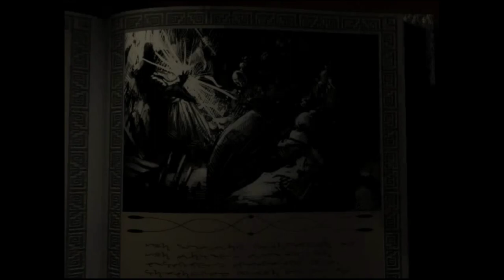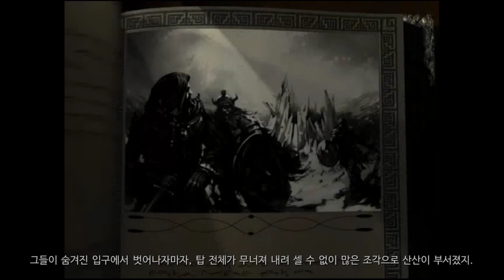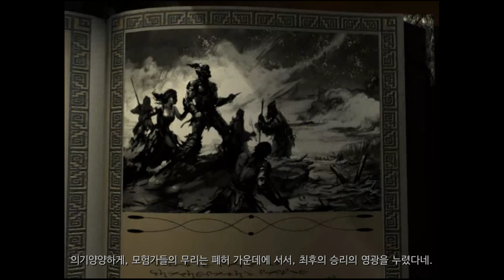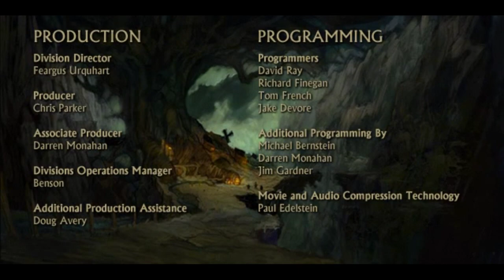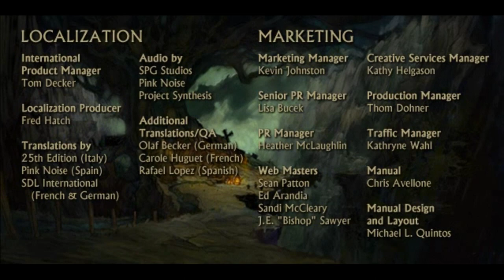12화完 발더스보다 즐기기좋은 D&D게임 - 아이스윈드 데일 (도바킴)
아이스윈드 데일 (도바킴)